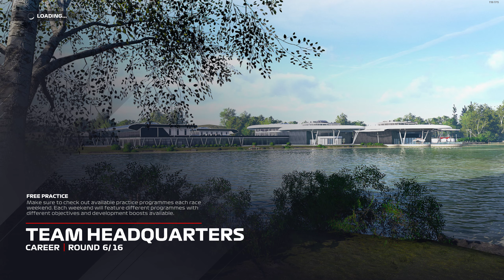F1 2021 - Career Mode #69 | 25% Race - Canada